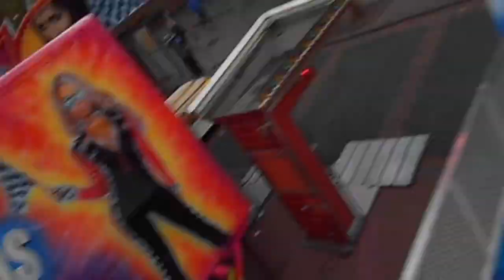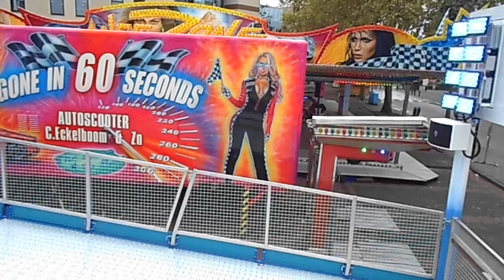Jarno Otten - Dance Mix (KMG X-Drive Prototype) Onride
Video Taken at Weert Kermis On the 1/10/19